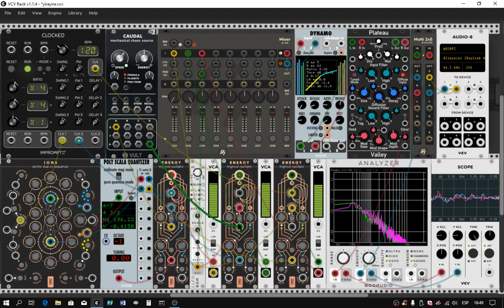TONS - VCV RACK JAM / AMBIENT / INDUSTRIAL / MINIMAL